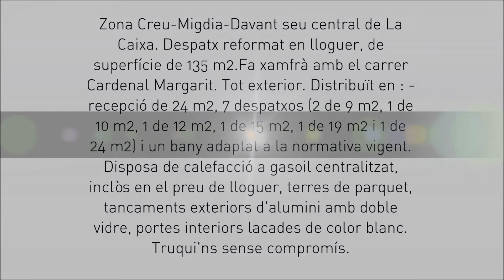Alquiler Oficina en Girona - Despatx al Centre de Girona!!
Zona Creu - Migdia - Davant seu central de La Caix